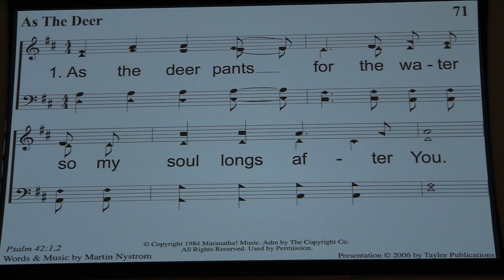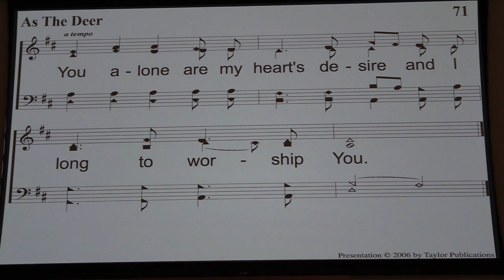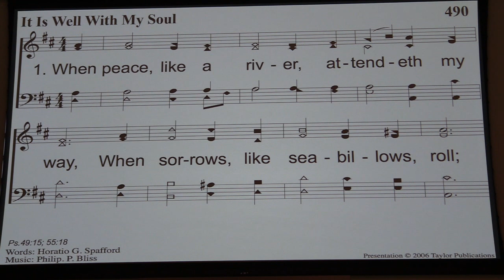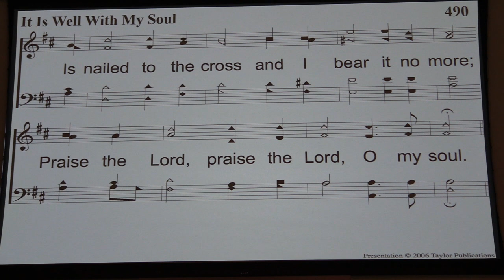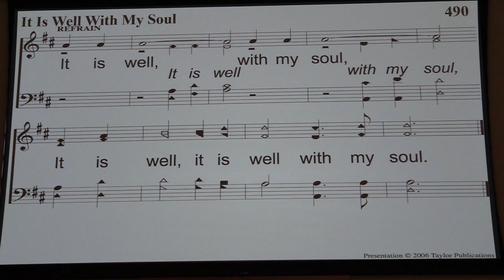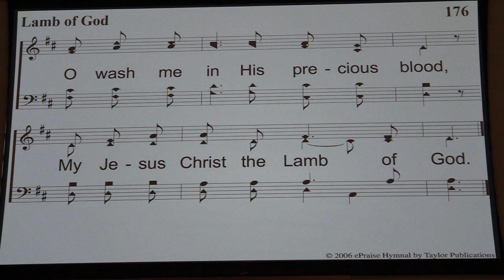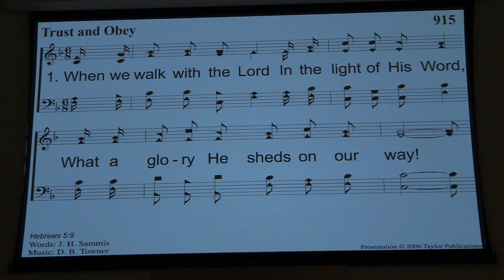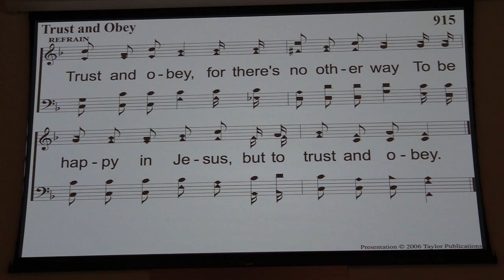Northside Online (3/22/20)